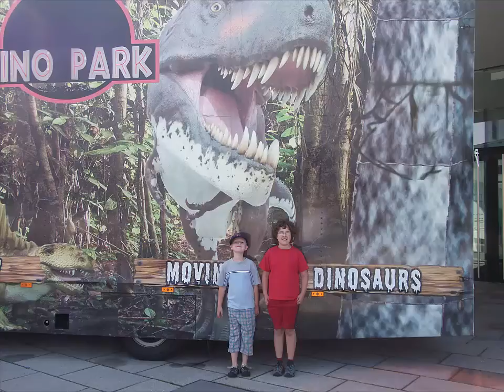Dino Live Show und Expo / Teil 1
Dino Live Show und Expo
Congress Zentrum 2014
Heidenheim

Info:

Erstmalig Live Show und Expo in einem !
Spektakuläres Comback nach 65 Millionen Jahren !
Zu sehn sind 26 verschiedene DINOSAURIERMODELLE !
Vor den Augen der Zuschauer erwachen die Urzeitriesen zum Leben, sie brüllen fletschen die Zähne und bewegen sich wie die echten Dinosaurier. Spezialisten und Computertechniker erschufen die Dinosaurier in Aussehen und Bewegungsabläufen bis ins Detail so wie ihre Vorläufer vor Jahrtausenden. In jeder vollen Stunde bei unseren Live Shows erleben die Zuschauer hautnah wie ihnen ein T-Rex Auge in Auge gegenüber steht, Kinder können in anfassen, streicheln und sogar in Action erleben, sogar wie ein lebensechtes Dinobaby das Licht der Welt erblickt nach 65 Millionen Jahren kann Live miterlebt werden. Mutige Kinder haben sogar Gelegenheit auf verschiedenen vollbeweglichen und auch laufenden Dinos zu reiten, oder einfach nur zu bestaunen ein unvergessliches Erlebnis für die kleinen Zuschauer.

Ein unvergessliches Erlebnis für die ganze Familie ! Ticketpreis 7.- Euro Erwachsene.
Kinder zahlen keinen Aufpreis und Kinder unter 3 Jahren besuchen die Dinos Gratis !